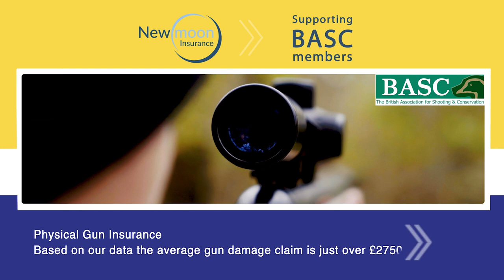Newmoon Insurance: Brass Band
NEWMOON INSURANCE IS A PRIVATELY-OWNED FAMILY BUSINESS WITH A TEAM MADE UP OF MUSICIANS THAT ARE ALSO EXPERTS IN INSURANCE.

Based in East Sussex, their aim is to provide a personal service, combining a competitive premium and cover. They offer market-leading musical instrument insurance with cover against loss, theft, and accidental damage with no excess as standard.

Newmoon Insurance needed video advertisements for a huge brass band event they were sponsoring which took place in 2021. We created the adverts combining motion graphics, stock video and relevant music to highlight Newmoon’s key points of sale, making it easy for their target market to identify what is being advertised, whilst maintaining professionalism.

Since the success of the first set of adverts we completed for Newmoon Insurance, they have returned to Zoomfilms for a promotional video for their advertising needs. Music is their passion and musical instrument insurance is their business.